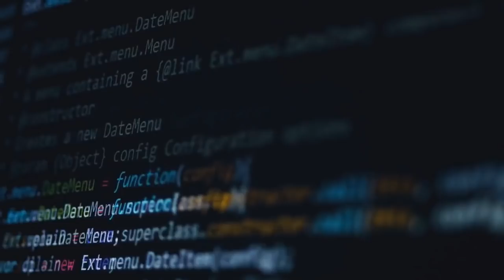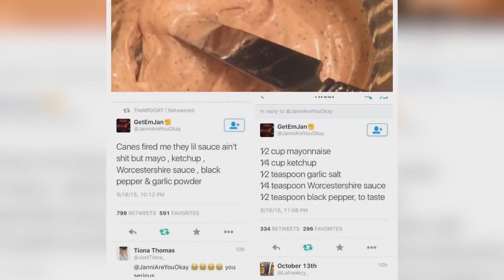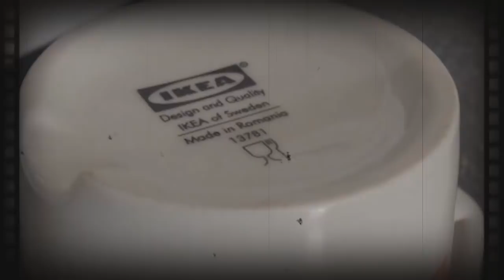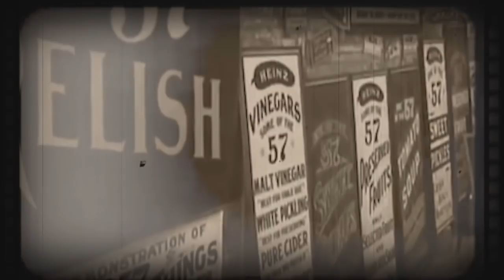GAZDA IM NIJE DAVAO PLATE PO 5 MESECI, A ONDA JE JEDAN RADNIK REŠIO DA MU SE OSVETI!